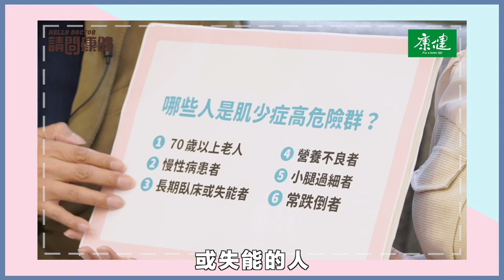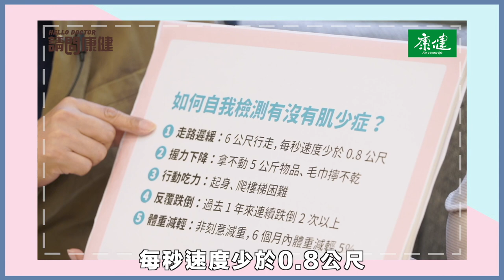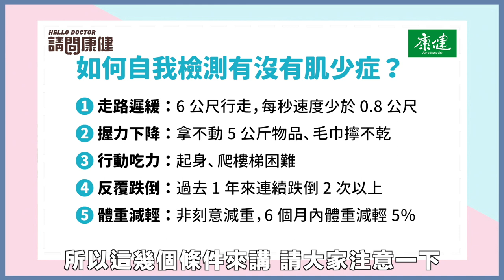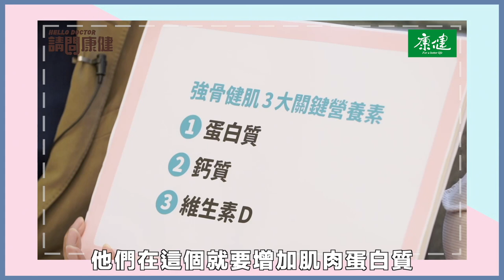請問康健》肌少症恐釀跌倒臥床 名醫揭預防關鍵 | 康健雜誌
如果想要活躍的老後生活，肌肉會是你的好夥伴！根據統計，老年人臥床失能的期間長達8年，肌少症就是其中一個關鍵原因，一旦肌肉減少，行動力就會受影響，也可能導致跌倒、臥床及失能，該怎麼自我檢測有無肌少症？如何預防、逆轉肌少症？

「請問康健」邀請功能醫學名醫劉博仁醫師解析：
●　00:41 肌少症是什麼？
●　03:08 哪些人是肌少症危險群？
●　05:55 要如何自我檢測有沒有肌少症？
●　08:51 哪些行為容易流失肌肉，要特別小心？
●　12:10 肌少症該怎麼辦？有藥物可以治療嗎？
●　12:45 運動和飲食都很重要，預防肌少症的關鍵營養素有哪些？
●　16:00 想要預防肌少症，運動方面有什麼需要注意的？

📢強肌力教主彭淑美【全方位強效運動課–入門基礎版】，線上課程：